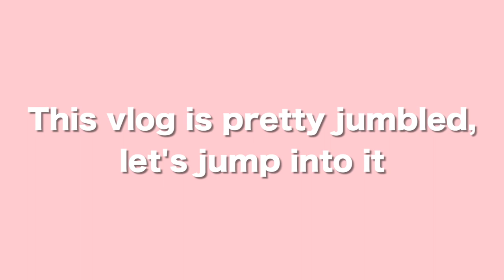LAKE VLOG: we learned how to kneeboard and going home :(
The last lake vlog! I apologize for the jumbled vlog, but we had so much fun at the lake and loved showing you guys what we did!

21 buttons accounts to shop our clothes!

instagrams
ciera_jo
megan_marie32